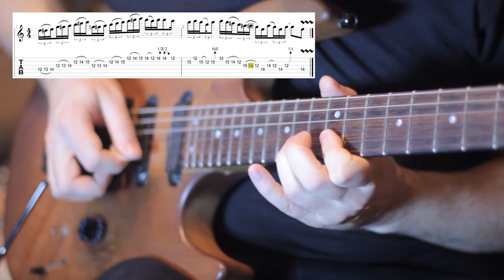Lick of the week #2. Blues shred 2 (+Tab)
Второе видео из серии Lick of the week так же посвященно фразе в стиле тяжелого и техничного блюза. Фраза основана на Em блюзовой гамме с дорийским звучанием.
Кому нужен файл в формате Gtp пишите.